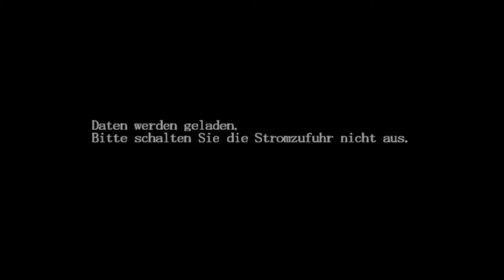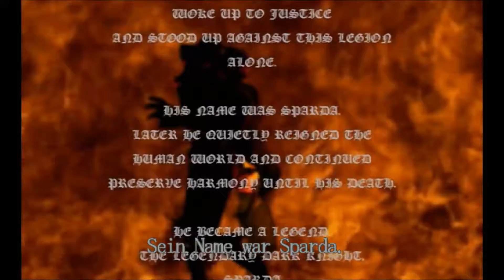#002 LP DMC HD Mallet Island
USK 16!

Dante ist der Sohn Sparda's. Sein Beruf: Dämonen schnetzeln! Und das mit Style!